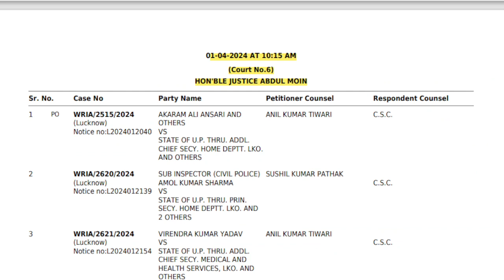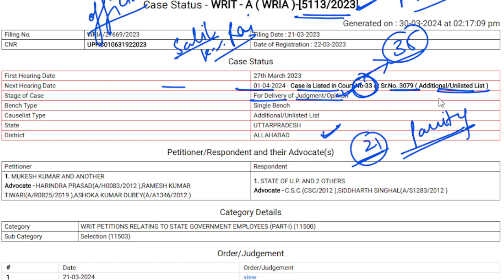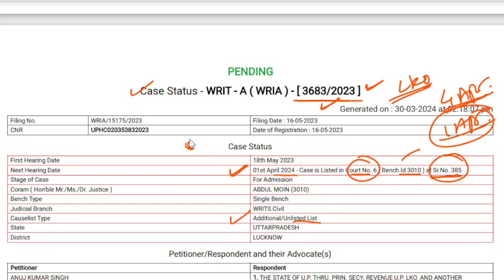up lekhpal latest news | up lekhpal update today | Up lekhpal court case update